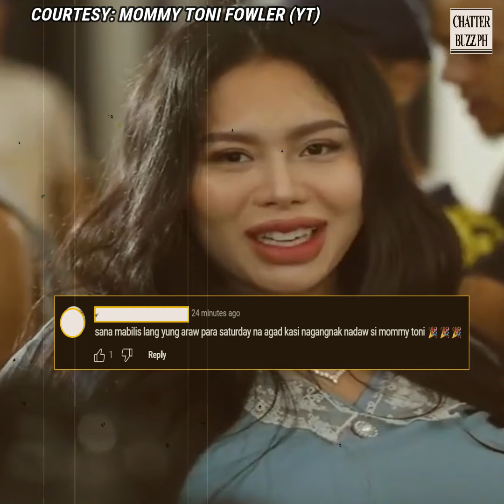Toni Fowler, nanganak na?